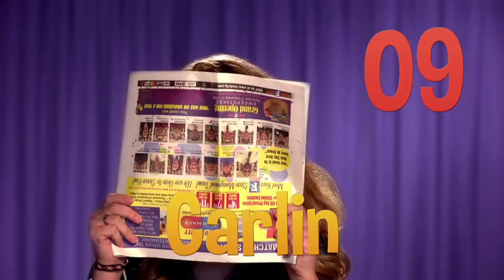Bringing Up Bates -- Coming to UP January 1st, 2015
The Bates family -- Gil, Kelly Jo, and their 19 kids -- are coming to UP!  Don't Miss "Bringing Up Bates" beginning January 1st, 2015!

UP is the most popular family friendly channel and the only TV network with all Uplifting Entertainment.  With original series such as Heartland and Bringing Up Bates, hit movies, music specials and popular series including Supernanny, Touched By an Angel, Steve Harvey, and Everybody Hates Chris, we're your destination for inspiring stories and uplifting family friendly content!